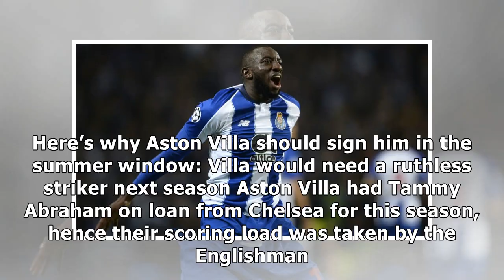Aston Villa news - Villa linked with Moussa Marega - Good Move?